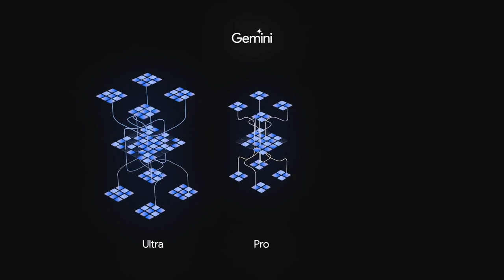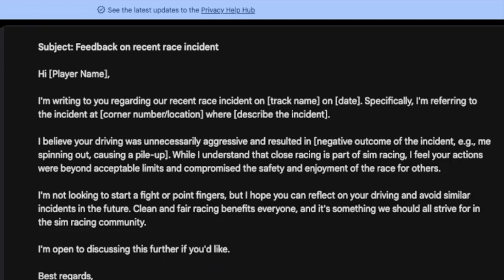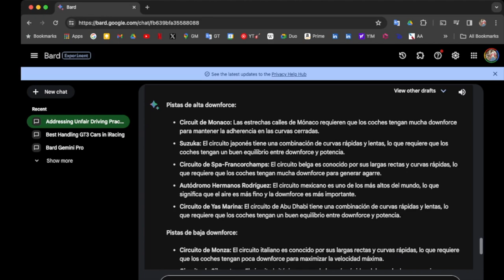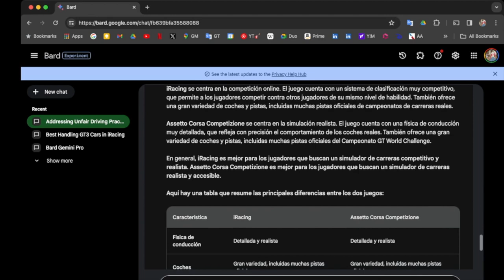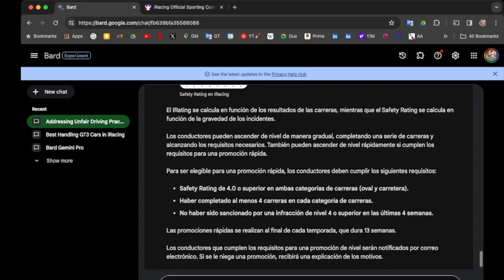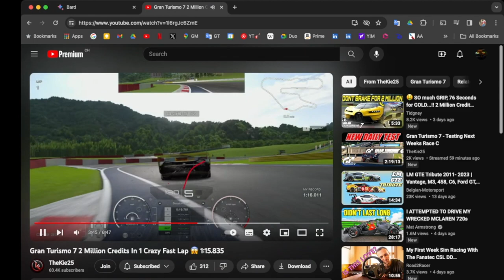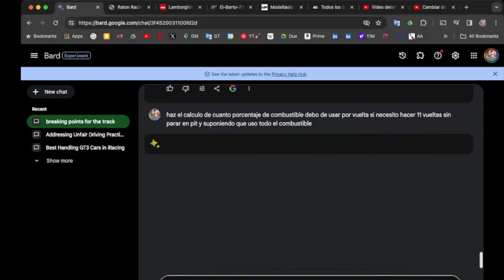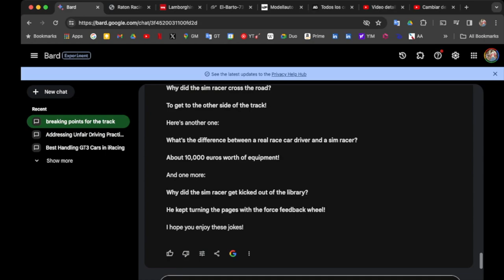Google Gemini / Google Bard en Sim Racing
Pusimos a Google Bard (ahora con Gemini) a contestar preguntas de sim racing, a analizar videos de vueltas rápidas, videos de YouTubers, a calcular uso de combustible y hasta lo pusimos a hacer chistes.

GT7
iRacing
Automobilista 2
Asseto Corsa
F1 Series
Dirty Rally
¡ Y más!

Follow us on PS Network:
the_real_r2d2
quesadilla_rt
swiss_quesadilla